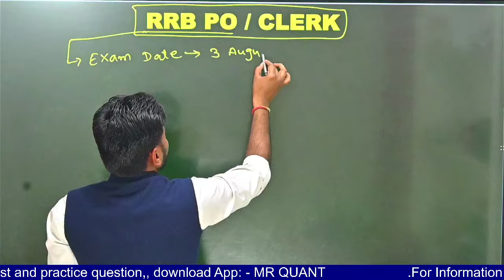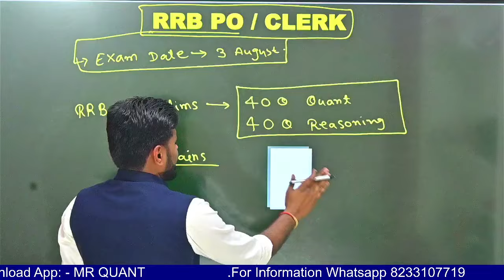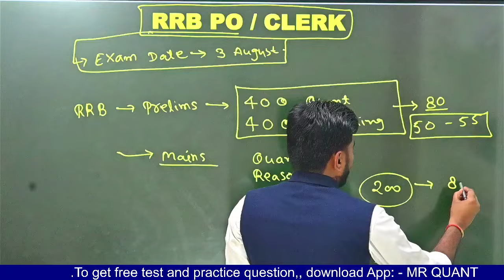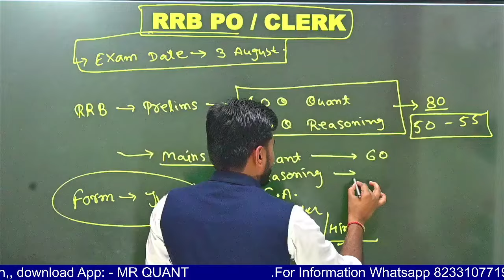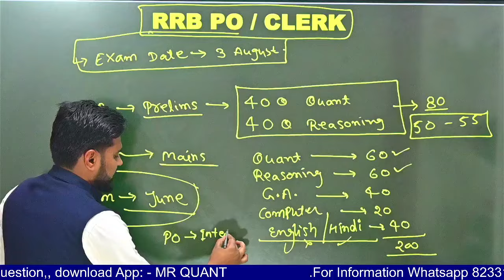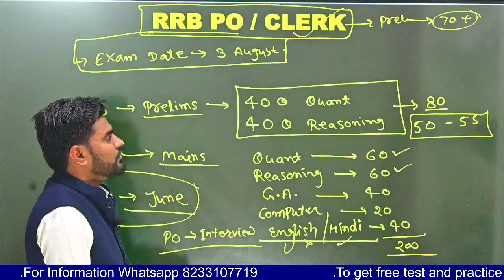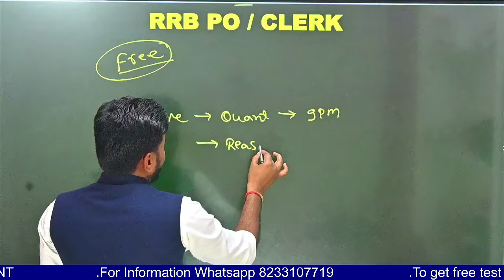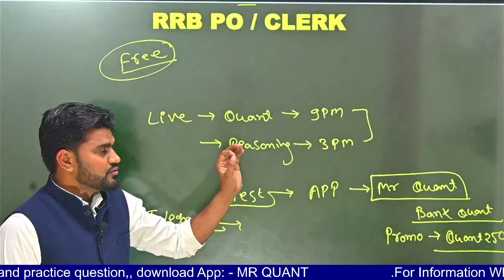बिना English के बैंक में जॉब || FORM DATE, EXAM DATE, SYLLABUS, SALARY, RRB PO , RRB CLERK,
बिना English के बैंक में जॉब || FORM DATE, EXAM DATE, SYLLABUS, SALARY,  RRB PO , RRB CLERK, COMPLETE INFORMATION,

Complete Reasoning
Square tricks, multiplication tricks, banking exam tricks
how to get selection in bank exam
speed maths, simplification, quant, RRB PO exam,

🔥Welcome to Banking MR QUANT YouTube Channel: India's Leading Banking Exam Preparation YouTube Channel. Preparing for All Bank Exams (SBI Clerk, SBI PO, IBPS RRB PO/Clerk, IBPS PO, IBPS Clerk, RBI Assistant, LIC Assistant, RBI Office Attendant) with quality content and daily live classes.